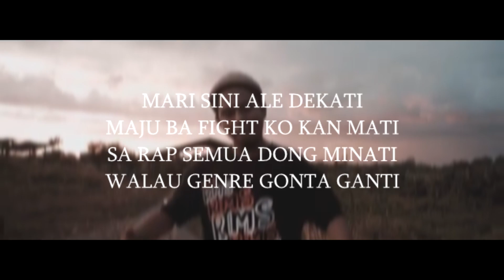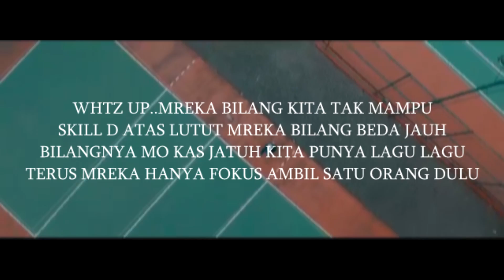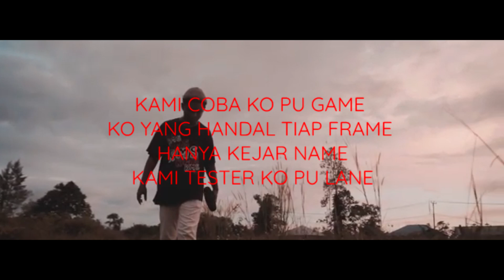COBA - MR.DJII X CHICCO LESOMAR (DISSTRACK 2020)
bebas berkomentar utk smua penonton yang budiman

Mr.Djii

Chicco Lesomar

GRATIS TEMAN"
MKSIH TUHAN BERKATI